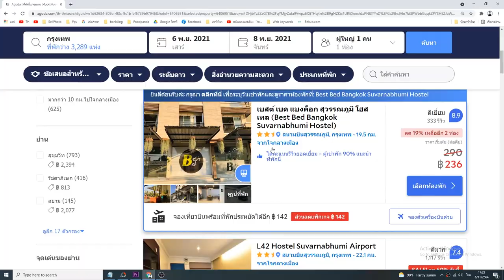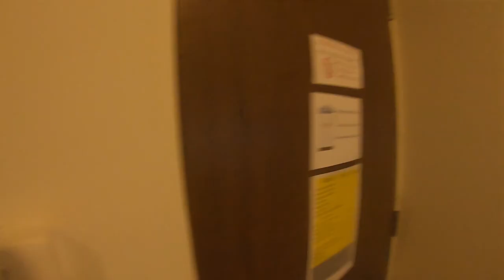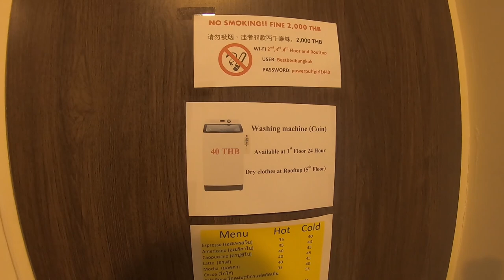ที่พักใกล้สนามบินสวรรณภูมิ ที่พักราคาถูกมาก 300 บาท Best Bed Hostel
สำหรับท่านใดที่ หาที่พักใกล้สนามบิน โรงแรมใกล้สนามบิน คลิปนี้จะมาแนะนำ รีวิวที่พัก ที่พักใกล้สนามบินสุวรรณภูมิ หรือโรงแรมใกล้สนามบินสุวรรณภูมิ
การเดินทางครั้งนี้ผมต้องรอต่อเครื่องบินจึงต้องหาที่พักอยู่ใกล้สนามบินท่าอากาศยานนานาชาติสุวรรณภูมิ บสต์เบด แบงค็อก สุวรรณภูมิโฮสเทล
Best Bed Bangkok Suvarnabhumi Hostel bkk ห้องพักที่นี่ราคาไม่แพงมาก ที่พักราคาถูก มีบริการรับส่ง
นับได้ว่าเป็น ที่พักระหว่างรอเปลี่ยนเครื่อง  การต่อเครื่องบินภายในประเทศ แต่ทางที่ดีซื้อตั๋วเครื่องบิน บินตรง ยังไงก็ดีกว่า ต่อเครื่อง
แต่ก็มีจริงๆที่พักสนามบิน ที่พักสุวรรณภูมิ ก็มีที่พักภายในสนามบิน เช่น sleepbox สุวรรณภูมิโฮสเทล
Boxtel Suvarnabhumi Airport บ็อกซ์เทล เป็นห้องพักเล็กที่คิดราคา ห้องพักรายชั่วโมง และ
Avagard Capsule Capsule Hotel ที่พักแคปซูล แคปซูลโฮเทล
แต่จองโรงแรมที่พักผ่าน agoda แล้วราคาสำหรับผมยังสูงไป ก็เลยไป เช็คอินที่พัก แต่ก็ยังมีที่อีกเยอะในสมุทรปราการ

Instragram : aenjoy_trips